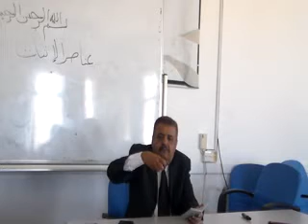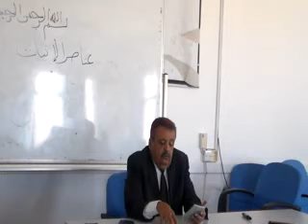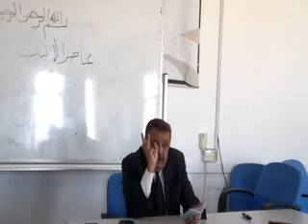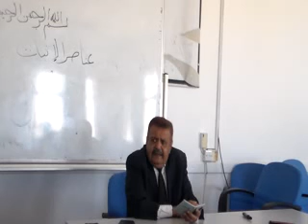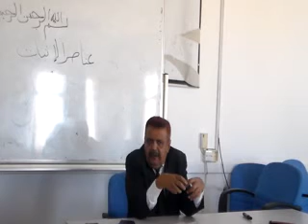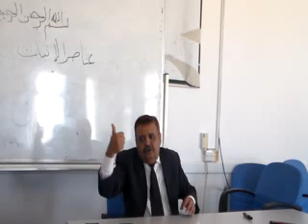Lec 3 part 1